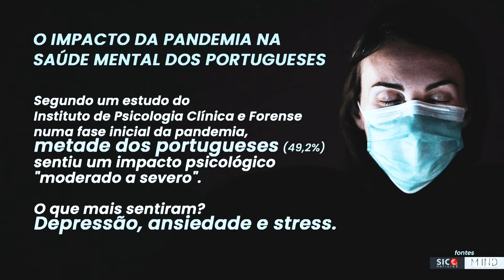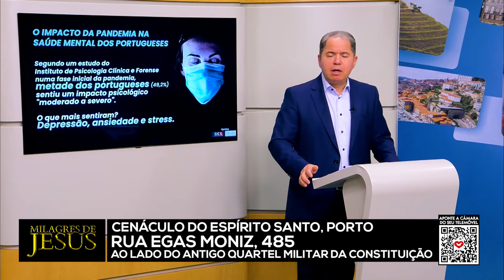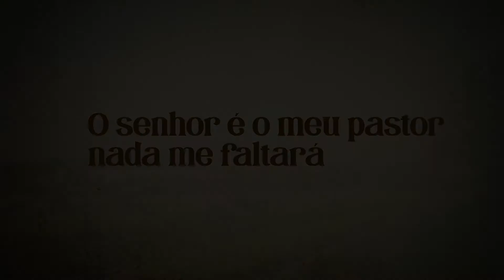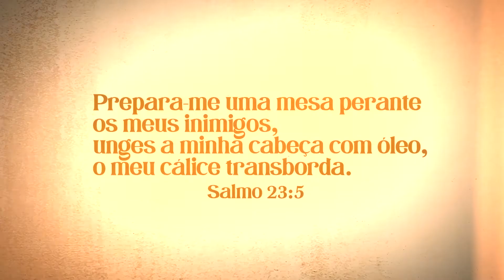Milagres de Jesus | 14 Abril 2021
IMPOSSÍVEL... esta é a característica principal de todos os casos que traremos à luz. "MILAGRES DE JESUS" é o programa mais incrível que você alguma vez já viu, pois conta histórias verídicas, com pessoas reais, como você, de uma forma como você nunca teve conhecimento... "MILAGRES DE JESUS" é a prova que, mesmo nos dias de hoje, absolutamente, tudo é POSSÍVEL!